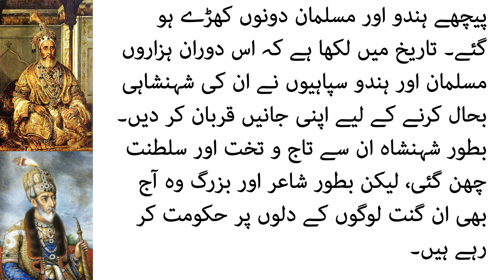Bahadur Shah Zafar History in Urdu | The Last Mughal Emperor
Bahadur Shah Zafar The Last Mughal Emperor. Bahadur Shah Zafar tha. Bahadur Shah Zafar History in Urdu and Hindi. Bahadur Shah Zafar or Bahadur Shah II (born as Mirza Abu Zafar Siraj-ud-din Muhammad) was the last Mughal emperor. He was the second son of and became the successor to his father, Akbar II, upon his death on 28 September 1837. He was a nominal Emperor, as the Mughal Empire existed in name only and his authority was limited only to the walled city of Old Delhi (Shahjahanbad). Following his involvement in the Indian Rebellion of 1857, the British exiled him to Rangoon in British-controlled Burma (now in Myanmar), after convicting him on several charges.
Zafar's father, Akbar II, had been imprisoned by the British and he was not his father's preferred choice as his successor. One of Akbar Shah's queens, Mumtaz Begum, pressured him to declare her son, Mirza Jahangir, as his successor. However, The East India Company exiled Jahangir after he attacked their resident, in the Red Fort, paving the way for Zafar to assume the throne.

آخری مغل بادشاہ بہادر شاہ ظفر